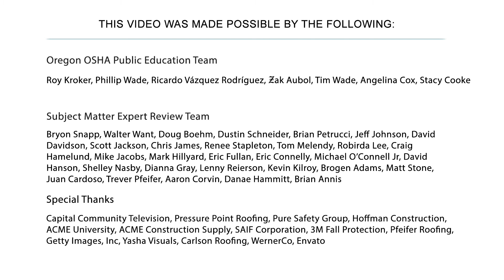Encontrar peligros en los techos | Reglas de OSHA, protección contra caídas, seguridad, estándares,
¿Cómo identifica los peligros de caídas al techar? ¿Qué hacer una vez que identifica los peligros de caída del techo? ¿Quien hace que? En este video, compartiremos información importante que le ayudará a decidir sobre su protección contra caídas para trabajos y tareas de techado, y cuando corregir los peligros de los techos.